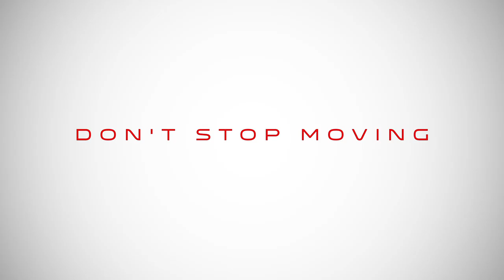Tips for Back Health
Smart Physical Therapy from Muscle IQ
Elevate your LIFE at MUSCLE IQ
If your objective is pain relief & much better efficiency Elevate your LIFE at MUSCLE IQ!
Many individuals discover MUSCLE IQ through word of mouth, maybe a success story informed by a good friend who has actually attended our Provo physical therapy clinic.
What makes us exceptional? At MUSCLE IQ we use cutting-edge treatment to heal typical joint and muscle conditions. We train our PTs and PTAs to analyze your issue from a different point of view.
Whether you are an active individual with an injury or somebody who has been challenged with relentless pain, we will discover the SOURCE of your PROBLEM or condition and deal with you to discover a SOLUTION.

Muscle IQ
3549 North University Avenue, Suite 100
Provo, Utah 84604